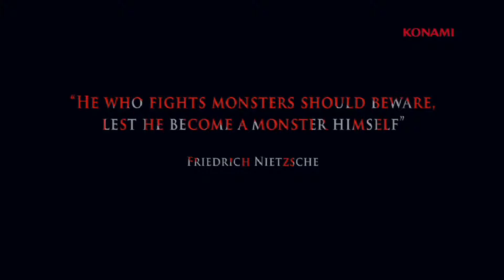Castlevania Lords of Shadows 2 Gamescom 2013 Trailer